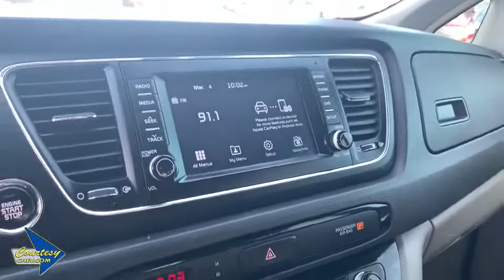2017 Kia Sedona Phoenix, Scottsdale, Avondale, Glendale, Mesa, AZ C2883A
Bright Silver U 2017 Kia Sedona available in Phoenix, Arizona at Courtesy Chevrolet. Servicing the Scottsdale, Avondale, Glendale, Mesa, AZ area.

Courtesy Chevrolet
1233 East Camelback Road

3.3L V6 DGI, Air Conditioning, Power windows, Radio: AM/FM/CD/MP3/SiriusXM Audio System, Rear air conditioning. LX FWD 6-Speed Automatic with Sportmatic 3.3L V6 DGIbrbrClean CARFAX. Priced below KBB Fair Purchase Price!brbrbrAwards:br * 2017 KBB.com 12 Best Family Cars * 2017 KBB.com 10 Most Awarded BrandsbrbrCall us at or Stop to see more photos today!!! Courtesy Chevrolet is a family owned and operated dealer serving Phoenix since 1955. You're are going to love your experience here. Vehicle subject to $2065 Connect & Protect package plus a Courtesy Certification fee. See Dealer for details.